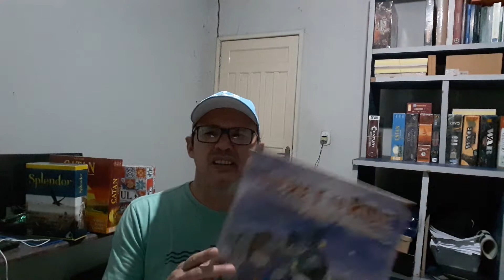Jogos de Tabuleiro I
Um breve comentário sobre jogos de tabuleiro.